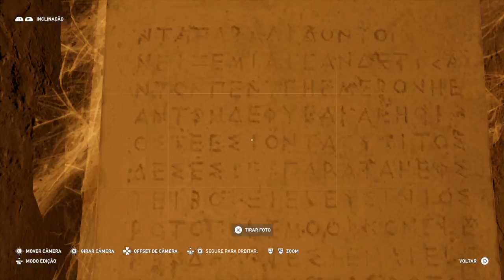Assassin's Creed® Origins_20180828163127